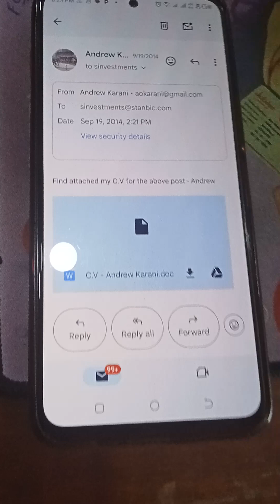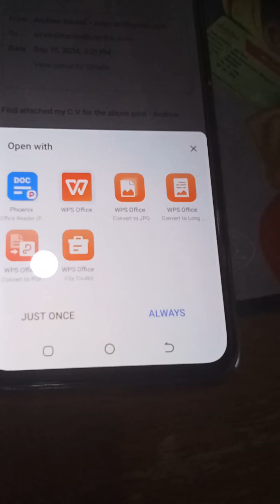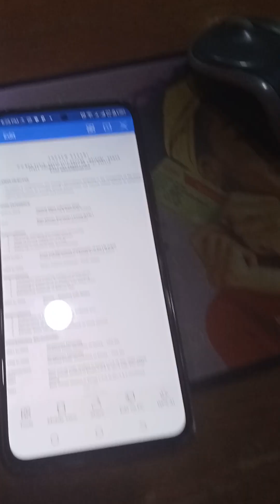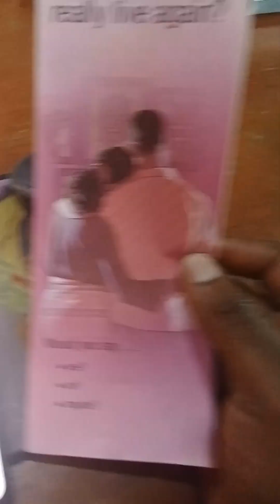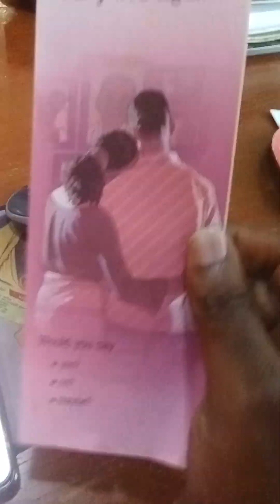Property Analyst Position - Stanbic Investments (2014)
The Presidency for the Trial - Dr. Myles Munroe

The Maasai Trust - Dr. Ron Clark (Deliverance Church, Kiserian)

A few months ago (Airtel/ Kencell)...I lost my only (Sun System Accounting) surviving (Building Economics & Management) sister - Do*reen Linda Mulinya Funeral, Kitale (You Tube)

Till we meet...till we meet - Deputy Bishop (Dubai/ Abu Dhabi)

I broke down at Nairobi Hospital - Senior Accountant

Fireball Director Carey was Chairman of the Steering Committee

Raila Odinga applies for AU job flanked (Class Rugby) by former Nigerian President Obasanjo - ntv news Fri 16/2/24

Doreen Mulinya's dad worked at National Gridlays Bank (now Stanbic Bank) and even received a posting to London

Your Stanbic Revolving loan has been forwarded to the Auctioneers - Pastel Accounting